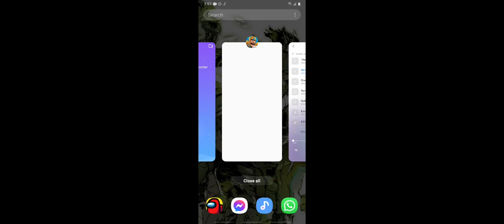lords mobile: vergeway win.